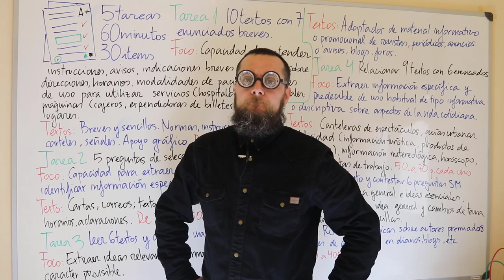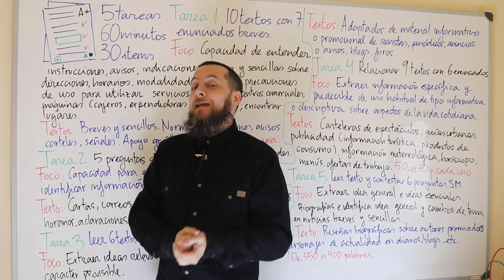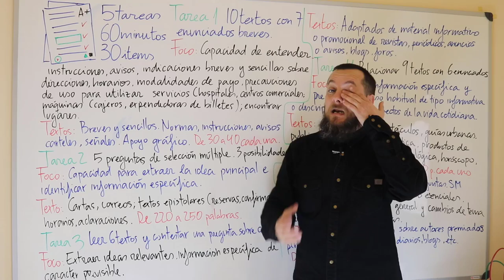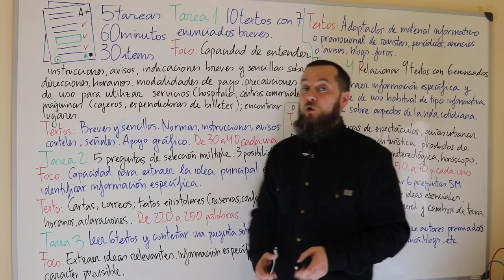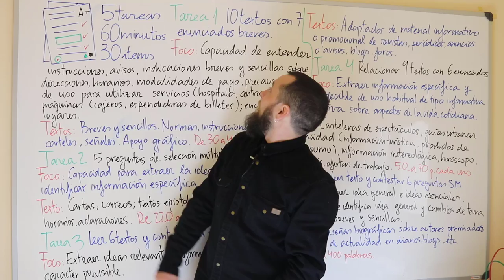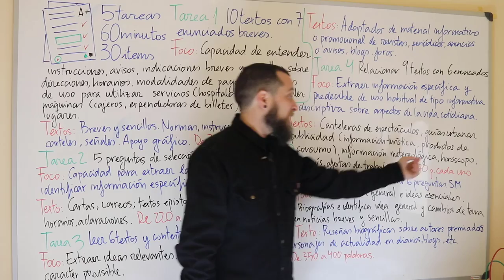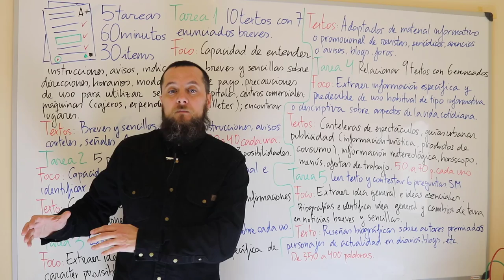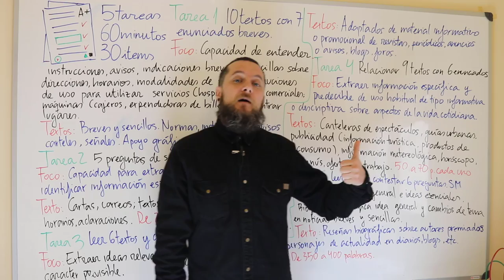15 Cómo aprobar la comprensión lectora del DELE a2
Un vídeo más para explicaros cuales son las partes del DELE: comprensión lectora. Después de verlo sabréis que tipo de textos y ejercicios encontraréis y el vocabulario que os puede ayudar a aprobar.